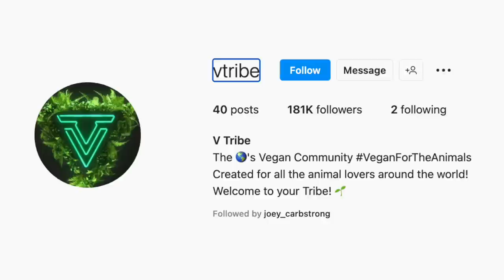KING Of Most BRUTAL Sport, Goes VEGAN? | Dave Leduc Interview